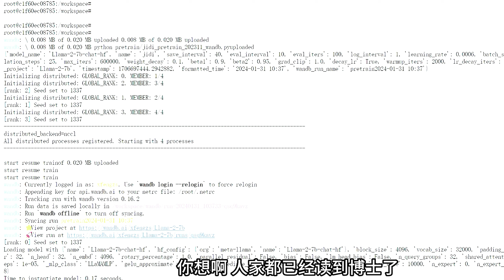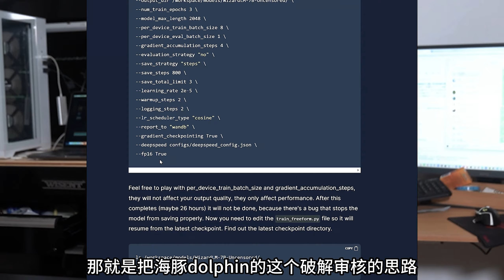如何破解被和谐的大模型？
Gmatrix【基地】
数字货币 摆脱奴役
人工智能 摆脱肉体
宇宙殖民摆脱旧世界